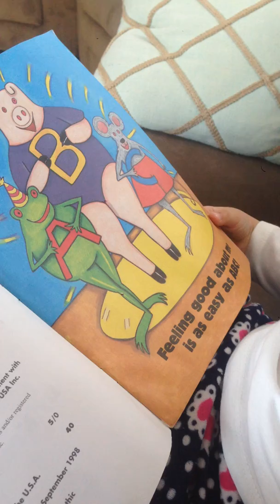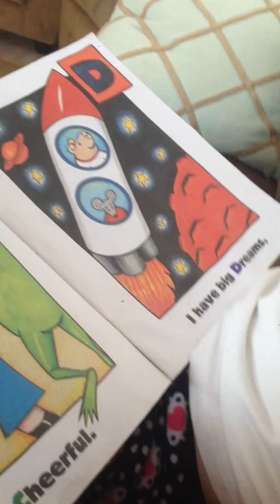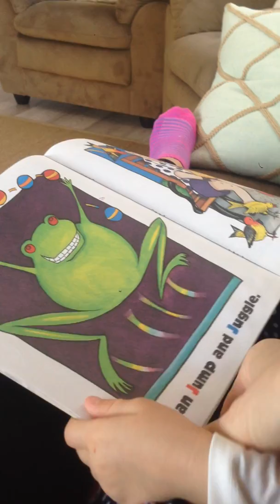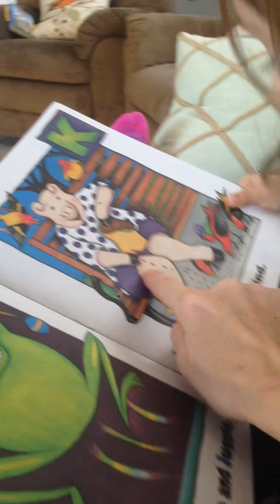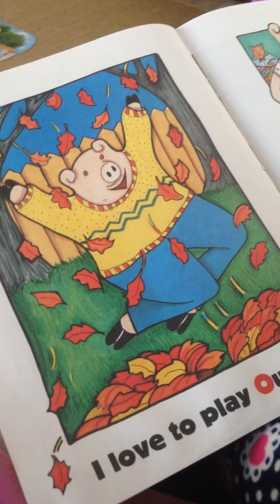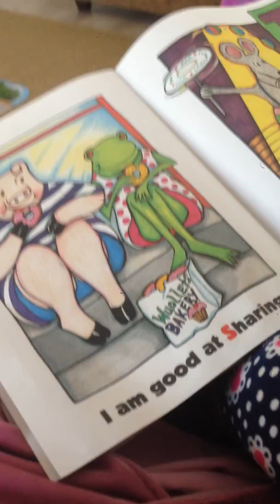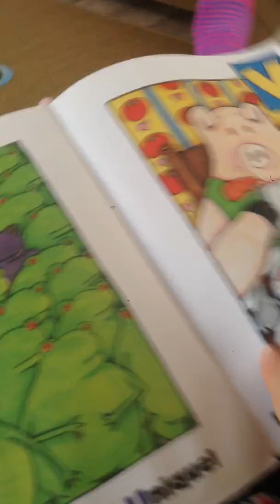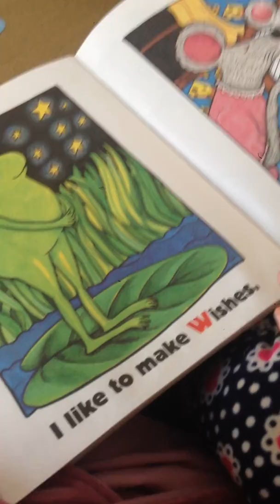ABC I like me by Nancy Carlson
4 years old Hanna is learning English through playful reading...